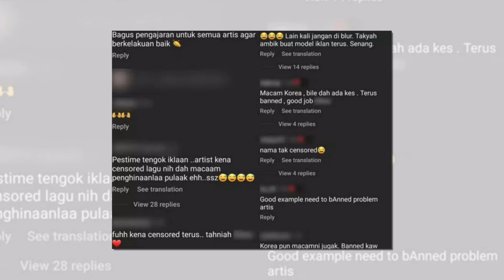Sampai Macamni Sekali Ruhainies Kena ‘Censored’ dengan produk kecantikan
Sumber : Lobak Merah